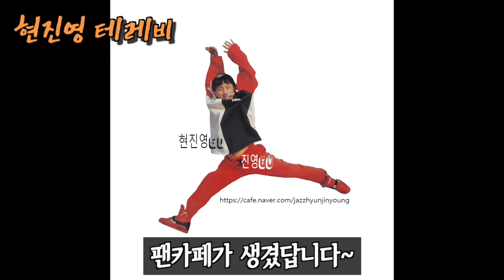맞는 말만하는 현진영의 고민상담소 현진영 테레비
매주 금요일 동바형의 고민상담소
- 성가대가 아니라 판사 입니다 -
채널